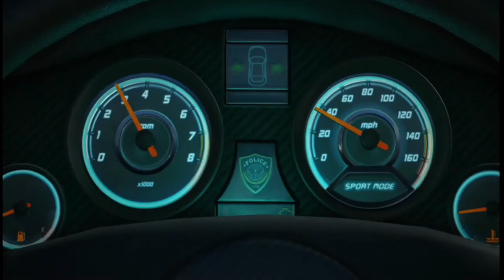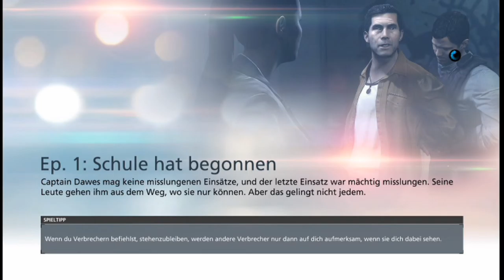Let's Play Battlefield: Hardline [HD+] #001 - This is the Sound of the Police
Meldet euch hier zur Streife!

Xbox Gamertag: l6 Skyline 9l